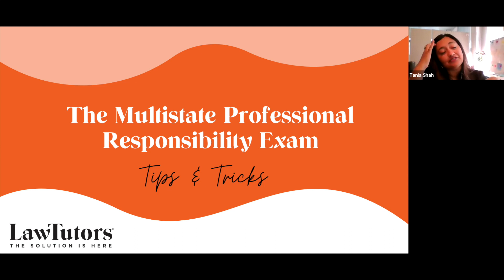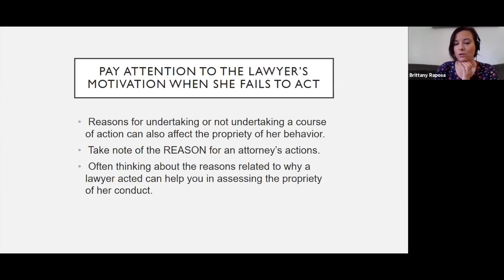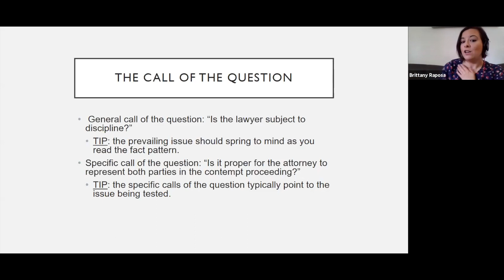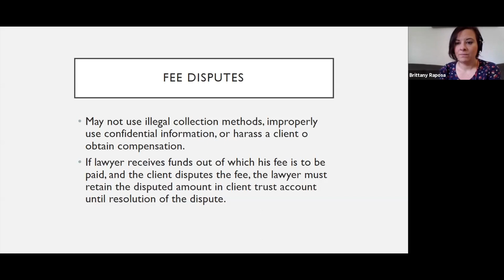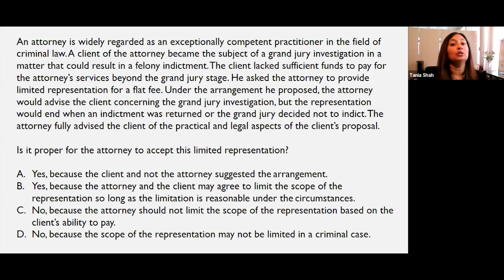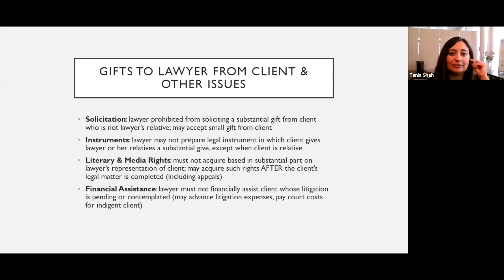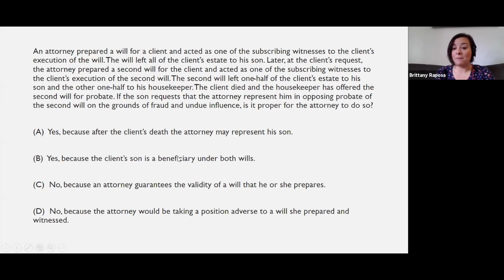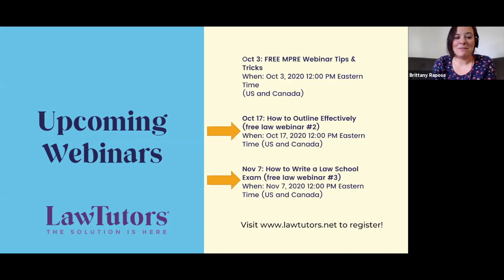MPRE Tips and Tricks Webinar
LawTutors MPRE experts share their tips & tricks to succeeding on the MPRE as part of LawTutors's Free Webinar Series.